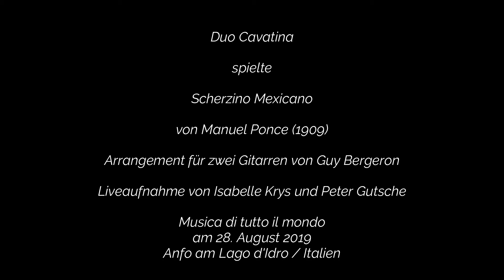Scherzino Mexicana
Das Duo Cavatina spielt das Scherzino Mexicana von Manuel Ponce in einem Arrangement für zwei Gitarren von Guy Bergeron.

Das besondere an diesem Stück: 3/4- und 6/8-Takt stehen hier Seite an Seite. Rein mathematisch scheint das das Gleiche zu sein - wer aber dieses Stück spielt, der spürt den Unterschied ...